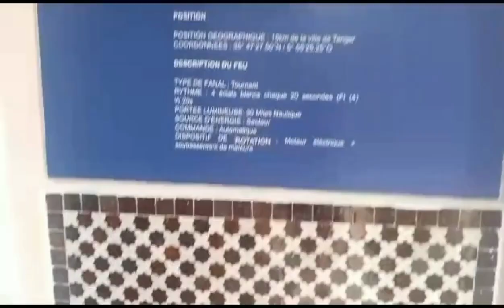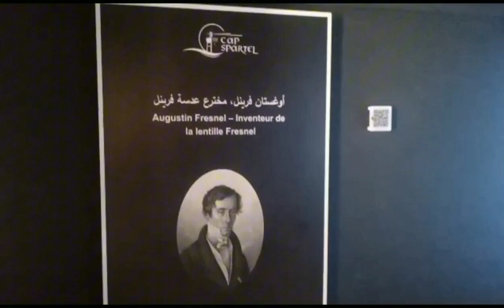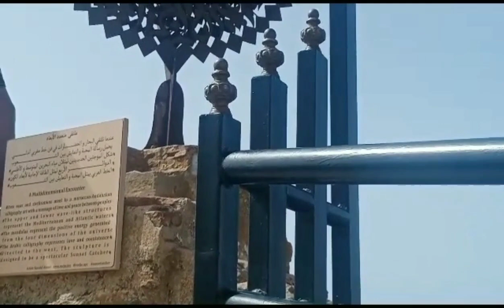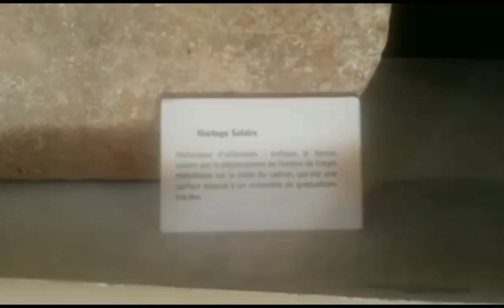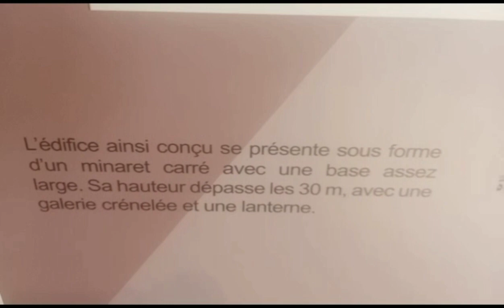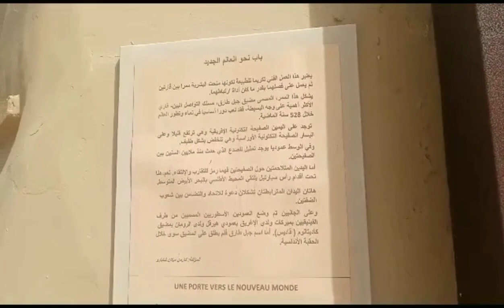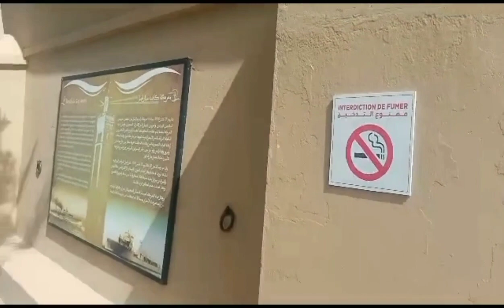مناظر من شمال المغرب اعجبتني2023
زلزال#السعودية_الرياض_الكويت_قطر_عمان_الاردن_الامارات امريكا الامارات زلزال المغرب2023#tramblement de terre au Maroc aujourd'hui